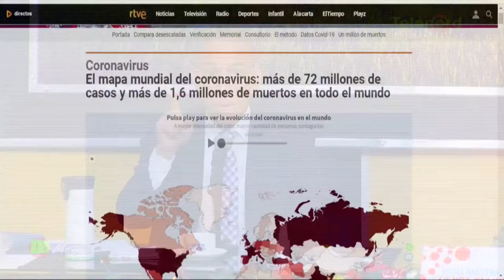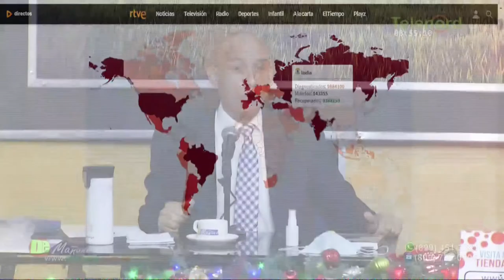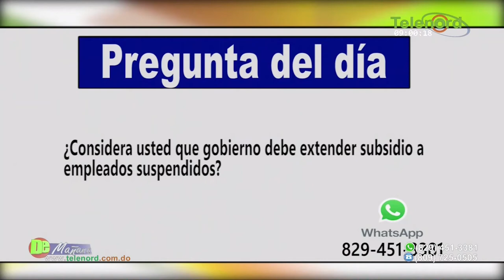No se puede flexibilizar el toque de queda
No se puede flexibilizar el toque de queda dice Jer Yan Lantigua